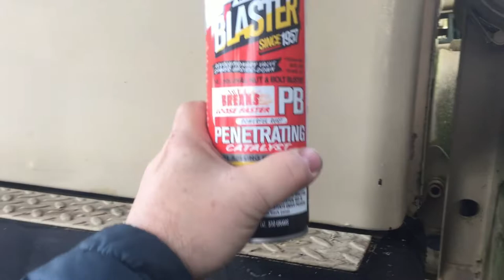FMTV AIRBOX & SNORKEL + RADIATOR SALVAGE #23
In this episode (Snopocalypse II) Bob is back, along with brothers Mike and Roy! We remove PARTriSha's air-box and snorkel, drain the antifreeze, and pull the reservoir, the cool air pipes, and the radiator. Typical Anderson brother shenanigans ensue, especially with three times the older brothers on the scene.